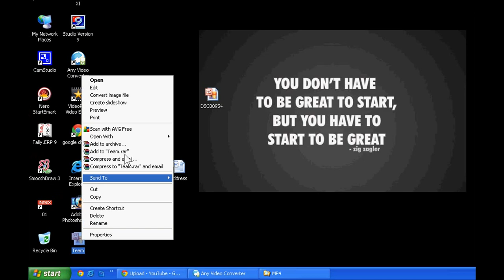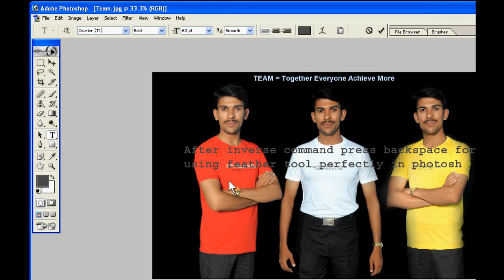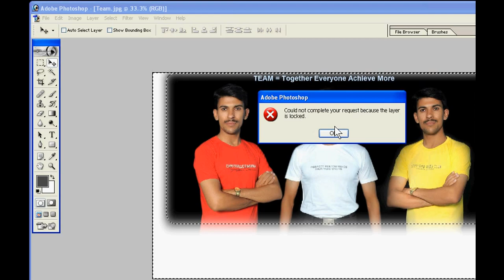How to Use Feather Tool in Photoshop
Today, I have learned to use feather tool in photoshop. It is used for making better photo. First select the picture. Then right click it and click feather button. Write it 30 and ok. Now, click quick mask. Then click filter. Then choose blur. Then click gaussion blur.

Going to Filter , then to Blur, then to Gaussian Blur

Blur the overlay edges by dragging the Radius slider towards the right.Switch out quick mask. Click again on the Quick Mask icon to switch back to normal mode. Now click select menu. Click inverse. Now, again press backspace with keyboard.